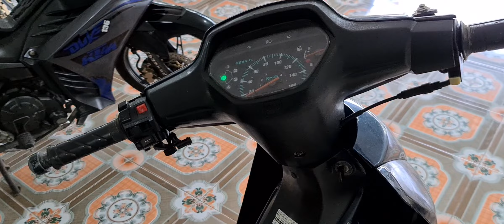Wave anpha máy rin 13tr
Ae Lh zalo & sdt:
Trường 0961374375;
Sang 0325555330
Giúp Phép nhé, xin cam on!